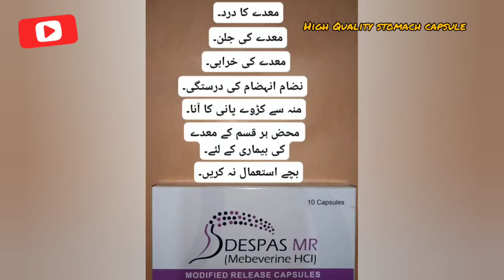Despas Mr || High Quality capsule for stomach